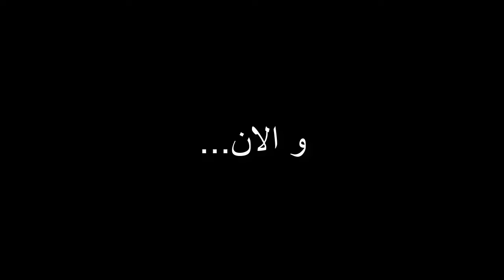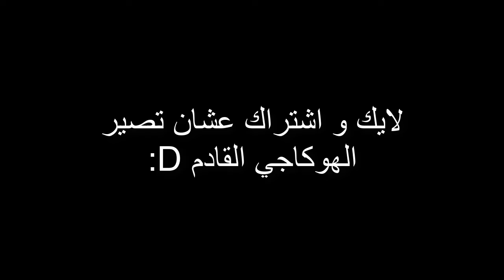الهوكاجي في لعبة بلاك اوبس 4 | نينجا دفيوز | COD:BO4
تأخرت في التنزيل عشان علي امتحانات, و زي ما شفتوا في الفيديو انا من محبين انمي ناروتو

صلوا على رسول الله